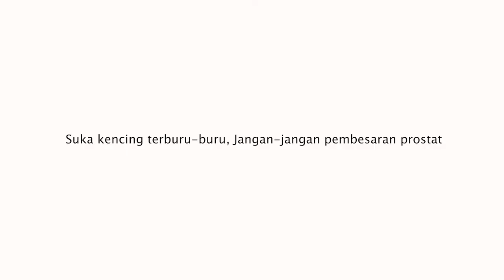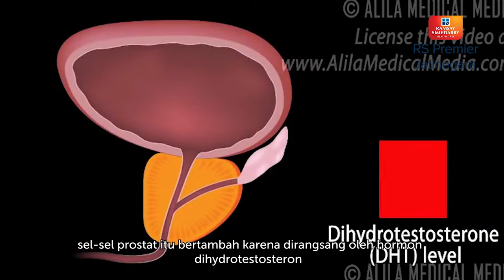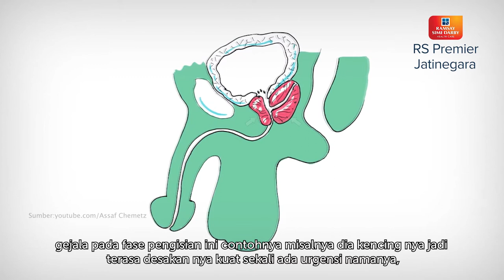SUKA KENCING TERBURU-BURU, JANGAN-JANGAN PEMBESARAN PROSTAT - KATA DOKTER NOUVAL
Gangguan berkemih adalah kondisi ketika seseorang tidak dapat mengontrol keinginan untuk berkemih atau buang air kecil. Biasa terjadi pada laki-laki usia 50tahun ke atas, karena adanya pembesaran dari kelenjar prostat, dengan kelenjar prostat maka sering kali me jepit saluran yang ada di dalamnya sehingga buang air kecilnya pun menjadi tidak lancar.

Penyakit pembesaran prostat ini dapat disembuhkan, dengan gejala yang berbeda kita mempunyai banyak metode yang digunakan untuk menangani penyakit ini.

Like Our Facebook Page:
Facebook.com/RSPremierJatinegara

Terima kasih.